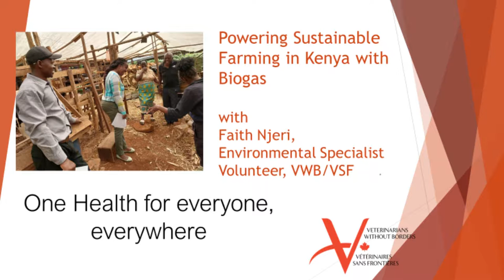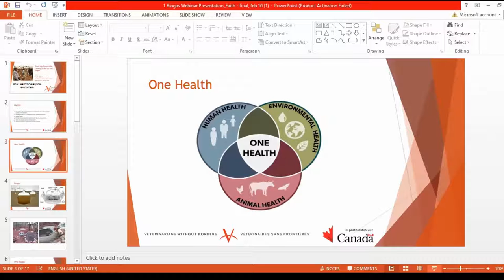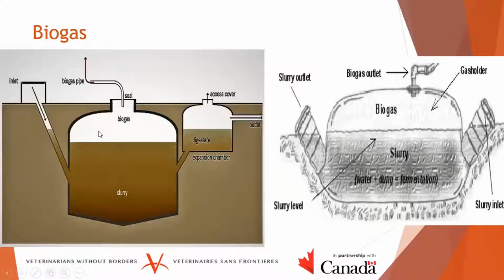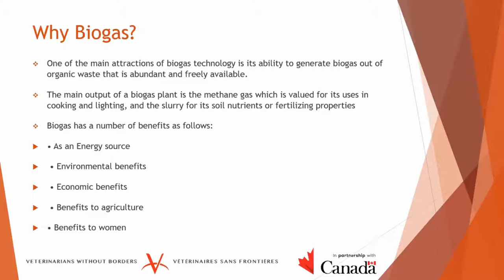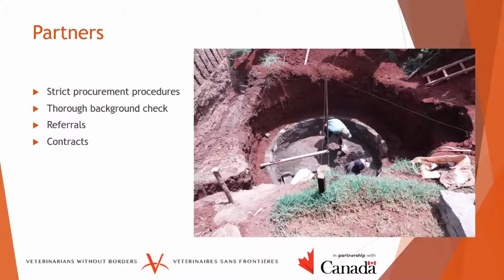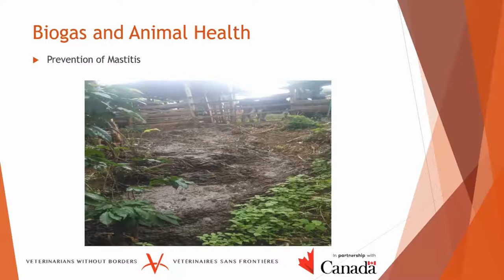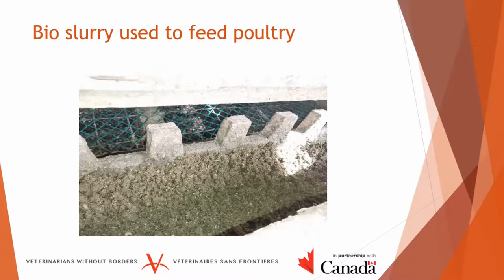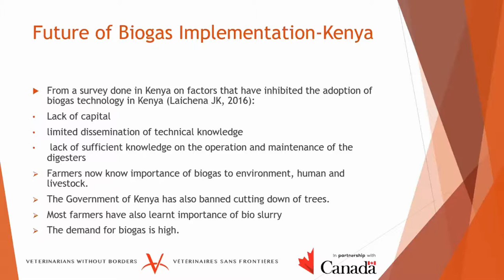Making fuel that lasts: Powering sustainable farming in Kenya with biogas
Join VWB/VSF environmental specialist volunteer, Faith Njeri, and VWB/VSF's Kenya country co-ordinator, Esther Mburu, as they discuss training farmers throughout Kenya in implementing biogas systems on their farms. This fuel transition is not only creating a more sustainable fuel source for farmers and their farmers, but also enabling them to access a more economically viable long-term fuel source.